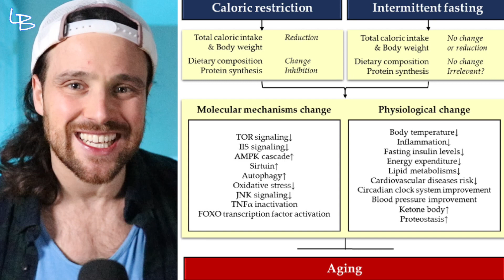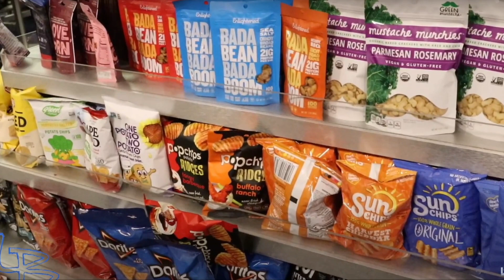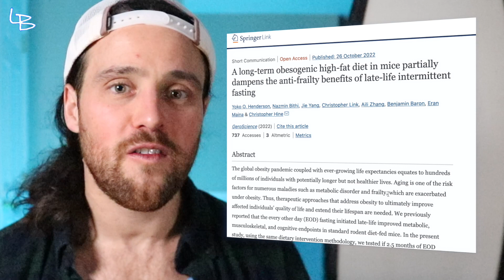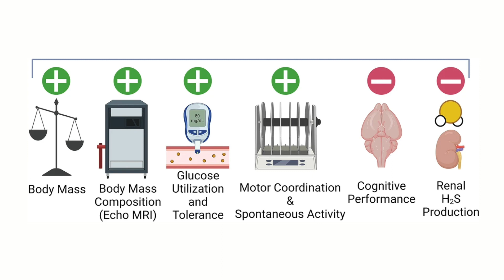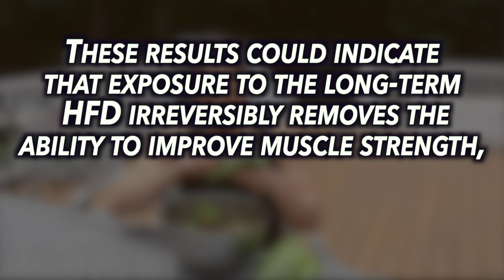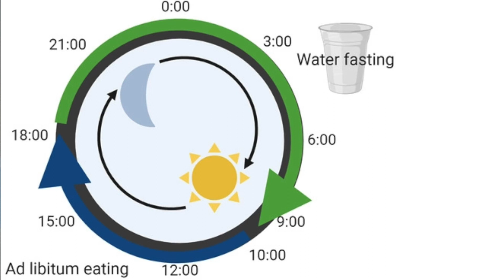Make Intermittent Fasting (TRF) MORE EFFECTIVE by Starting EARILER in LIFE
Should Your Start Intermittent Fasting / Time Restricted Feeding Earlier in Life?

Chapters:
0:00 Intro
2:56 Timing Matter?
5:58 The Data
9:24 What it Means

SHOW LINKS!

WHAT ELSE???

     @TELL YOUR STORY music by ikson™